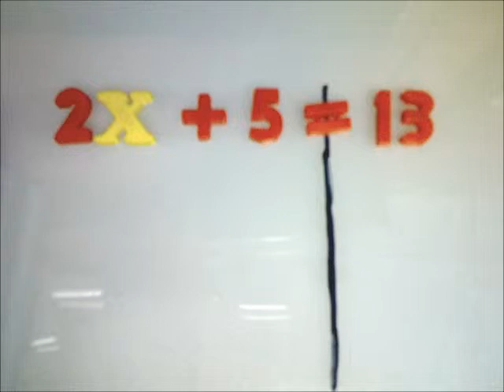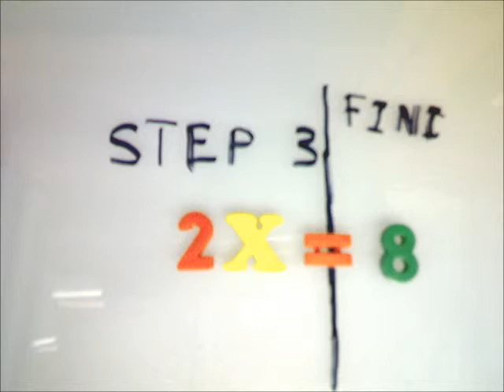Stop Action Two-Step Equations